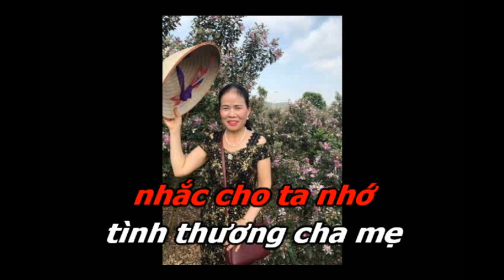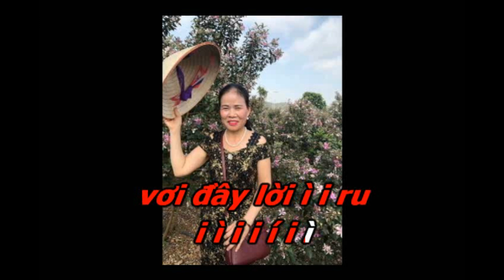NHỮNG LỜI RU XƯA